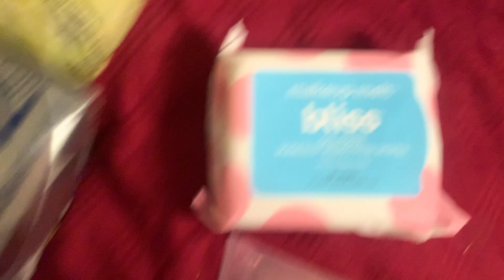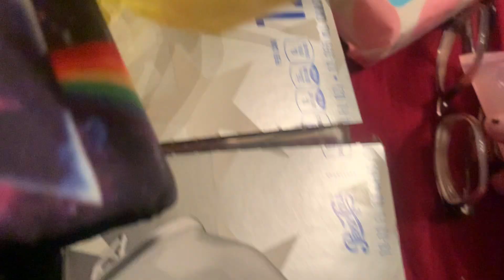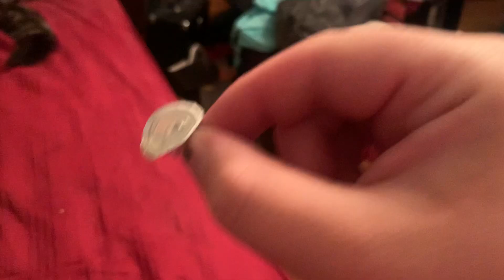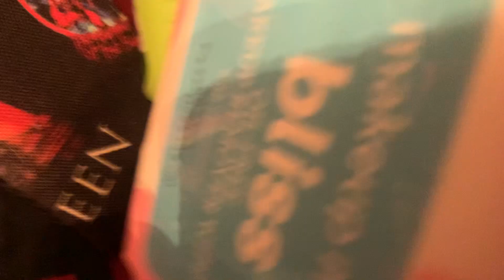Stuff I got today (don’t worry it’s not a lot)